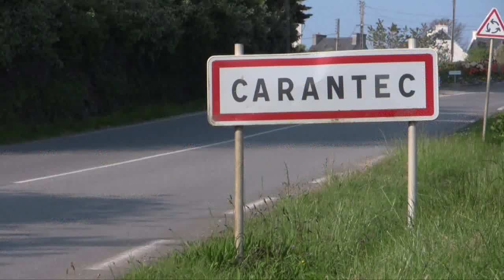Les petites recettes du Pâté Hénaff - Patrick Jeffroy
Nous sommes à Carantec dans le Finistère où Patrick Jeffroy nous accueille dans son restaurant. Au menu, une fondue de Pâté Hénaff.